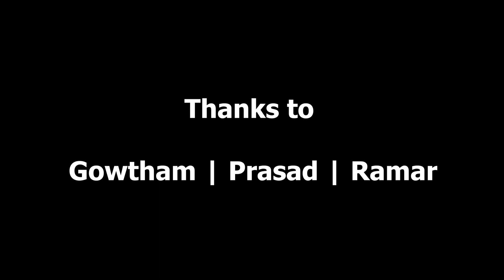How To Maintain a T-Board Vehicle Like Your Own Vehicle | How To Create Awesome Car Detail Services!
5K Car Care is a professional "car detailing" in India, specializing in vehicle detailing and paint protection. Together, we show you how to protect your car from various car problems. 5K Car Care is going to be ruled by the world with a unique Car Wash. Customers from around the world, and customers love our car detailing services because it's clean, relaxing, and fresh.

Car AC Disinfectant:-
Are you breathing unhealthy air inside your car?...
Introducing 5K Car AC Disinfectant Spray for dust-free cooling in your car.
Benefits:-
Removes Microbes & Bacteria
Reduce Dust and Dirt
Kill 99.9% Germs
Ensures a healthy environment
5K Car Air Neutraliser:-
5K Car Air Neutraliser is a unique formulation to keep your car smelling fresh. The perfume gives your car a SPA-like feel. Unlike any other Car Freshener, its Antimicrobial, antibacterial, and disinfectant properties keep your Car Germ and Bacteria Free.
Benefits:-
Antibacterial
Permanently Eliminates Badsmumall
Pleasant Fragrance
Power Out! Odor - X:-
 A clean-smelling car can make the difference between a fun ride to work or around town and a miserable experience that ends up with your face permanently fixed in a scowl due to the smell of cigarette smoke or wet dog.
Benefits:-
Seek & destroy odors for up to 30 days.
Exclusive odor-x technology for instant odor removal.
A clean-smelling vehicle.
Long-lasting results.
Use on fabric, trunks, vents, and carpets
Leaves behind a fresh scent without residue.
Higher resale value.

Give a Missed call
To save the future by vehicle decarbonization